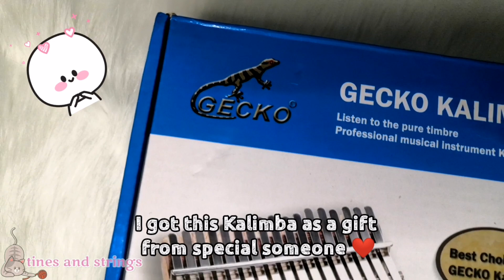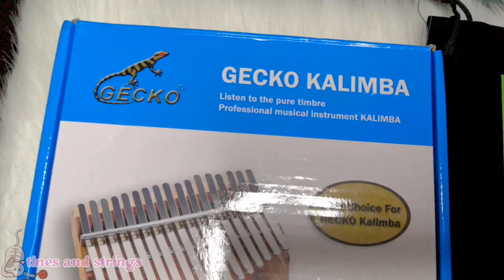KALIMBA UNBOXING and SOUND TEST || GECKO K17CAP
This is my newest Kalimba GECKO K17CAP. Watch my UNBOXING and SOUND TEST for my new Kalimba. I really love the sound of this Kalimba ❤️

Product Detail
Description:
Brand Name:GECKO
Model:K17CAP
Tone:B tone
Dimensions: 18.5cm x 14cm x 3.5cm / 7.3in x 5.5in x 1.4in
Body Plate:1.2-1.7cm Thick
Weight:Approx. 535g
Material:Camphorwood
Color:Natural
Pick-up:NO

Features:
Solid Kalimba: Solid Camphorwood, Pure sounds, Sufficient resonance, Low vibration loss with no noise.
Camphorwood: Rich volatile oil and fat, Natural and beautiful wood grain, Strong special aroma. The camphorwood Kalimba makes us feel good and clear.
Wonderful Sound: Without any music basis, you just move your thumb to get the wonderful music that delights your day long.
Applicable: The best instrument for performance, recording, family, outdoor, school, party, and relaxation.

Package Included:
1 x Thumb Piano
1 x Learing book
1 x Instructions
1 x Hammer
1 x Tune stickers
1 x Flannelette bag
1 x Cleaning cloth